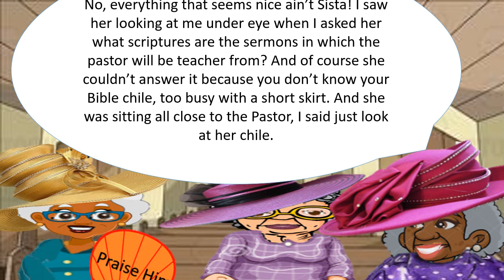Ladies in The Pew Episode 1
Three church ladies that are great friends sit in their section the "FRONT PEW" it is there where they have well known long conversations, which consist of humor after services. Ladies in the pew is guaranteed to make you laugh, but has a morale message behind each episode. Ladies in the pew will not keep you interested and entertained, but wanting to hear more conversations from each lady. Ladies in the pew is enjoyable for an entire family. Introducing the first Episode will have you awaiting the next. Comments is appreciative.